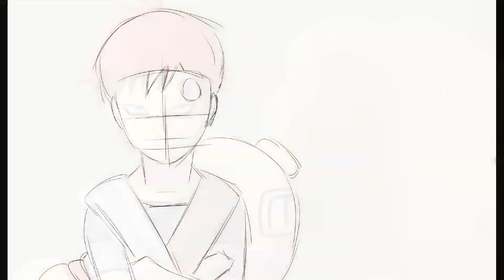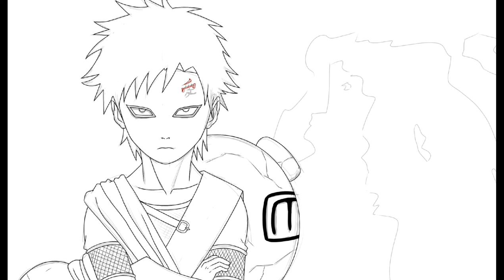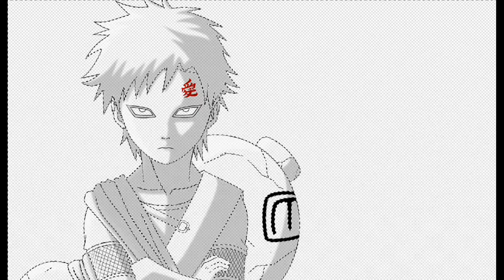Gaara of the Sand Speed Paint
I drew Gaara.

If you guys wish to acquire some *fire emoji* anime posters, check out...

If you don't see the above picture as an available poster, it soon will be available at the above link.

Sorry for the bad editing, or rather, lack there of...

1st Song: Kimmimaro OST
2nd Song: Evi1 OST
3rd Song: Ultimate Serets OST
4th Song: Gaara OST